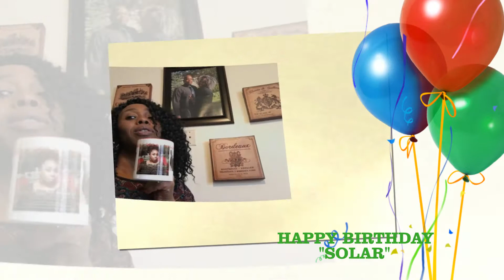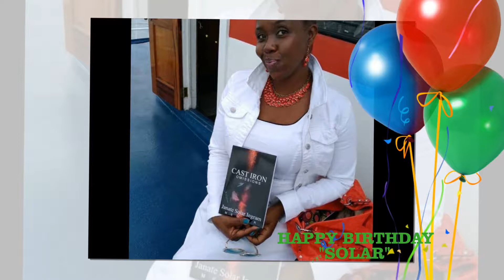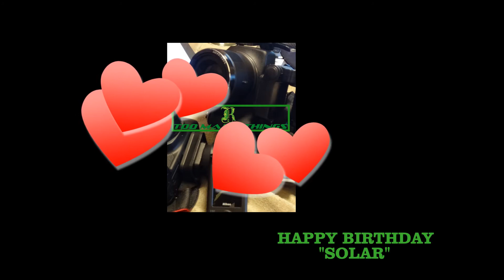TAKING A SOLAR MOMENT TO WISH SOLAR HAPPY BIRTHDAY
Just in case I over sleep Happy Birthday early before the big day 3-9th